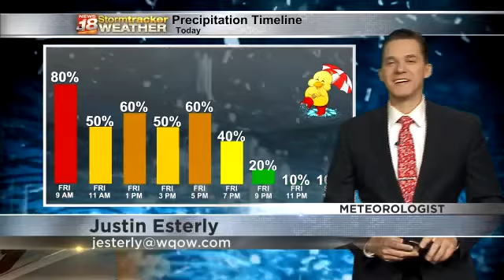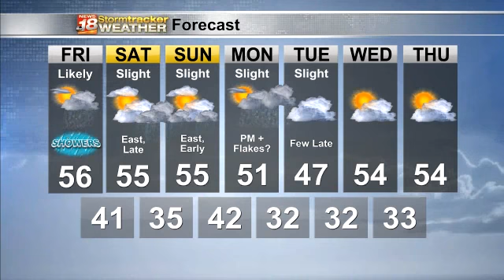Justin's Friday Forecast 4/9/2021